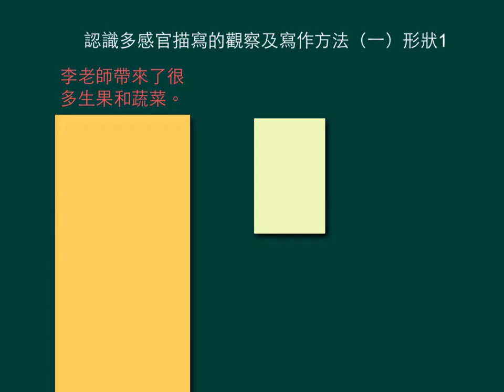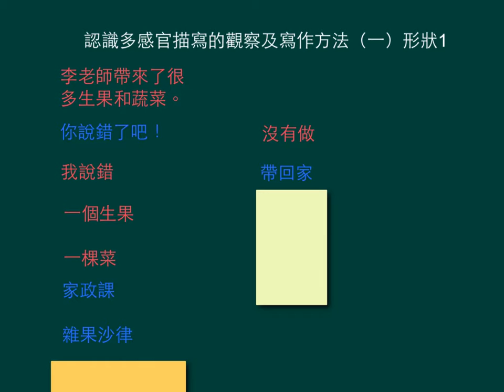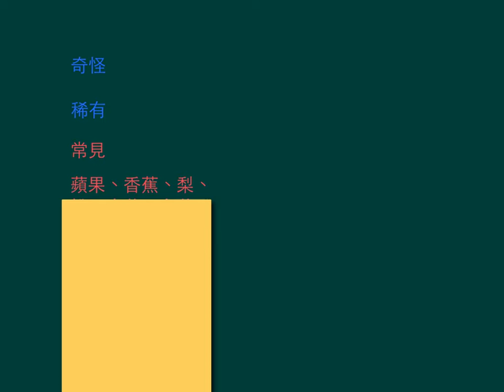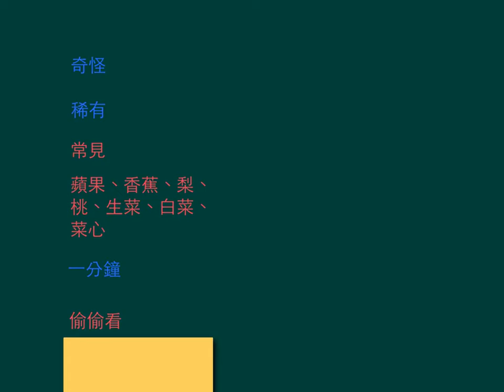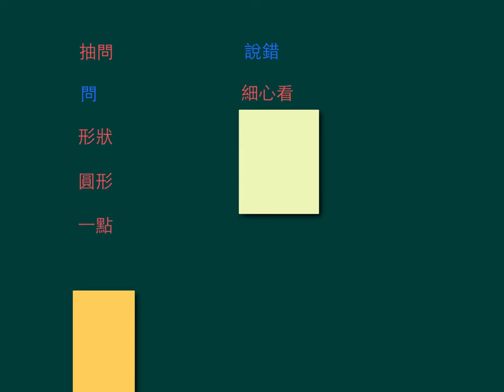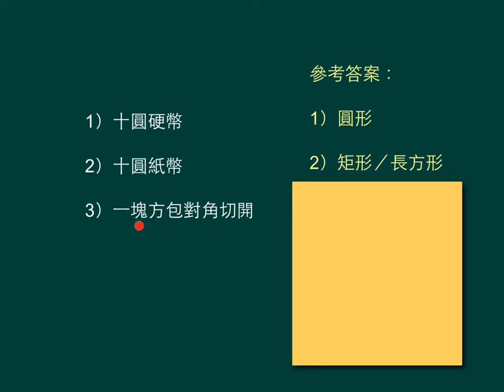小五中文_下學期_寫作_多感官描寫（一）形狀（1）